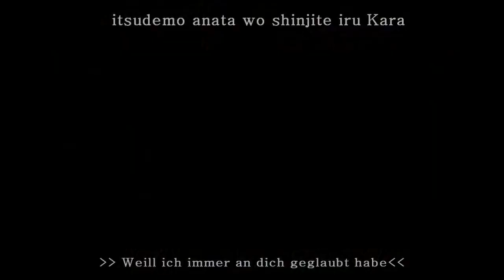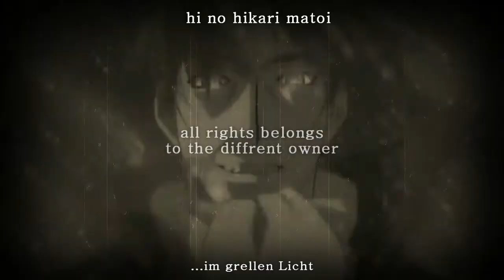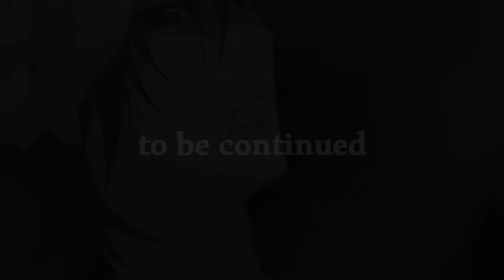Seelenbande | Folge 4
*Im schutzbunker vor Emi versteck*
So mein verprechen das ich die Wette verloren habe kommt diese Woche statt Signatum ine weitere folge Seelenbande so langsam aber sich bewegen wir uns auf das ziel zu das ganz europa auswandert xD.